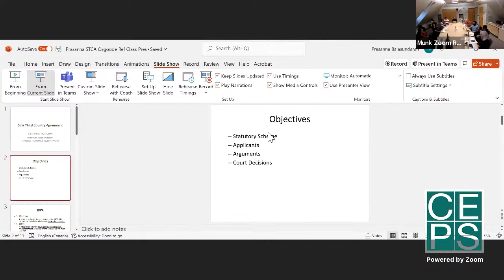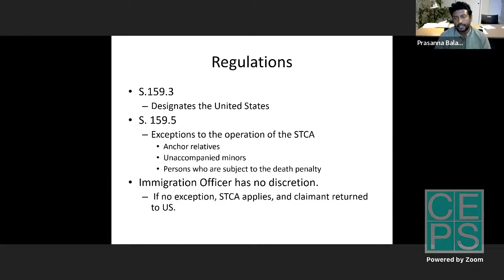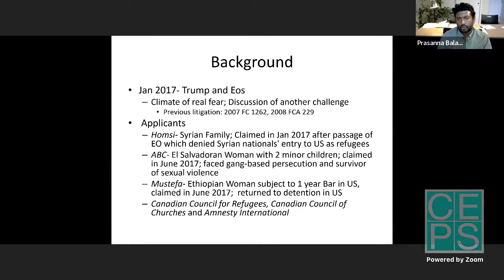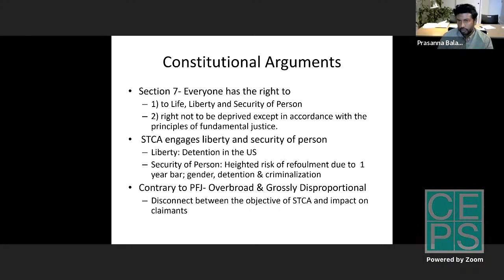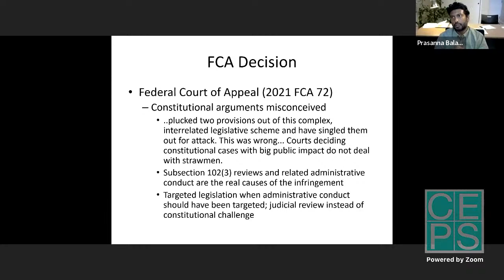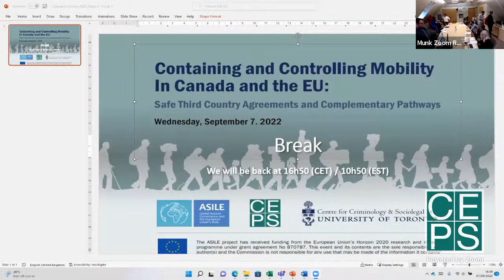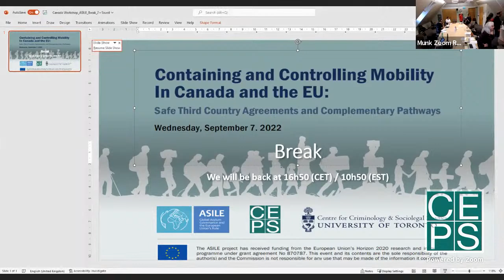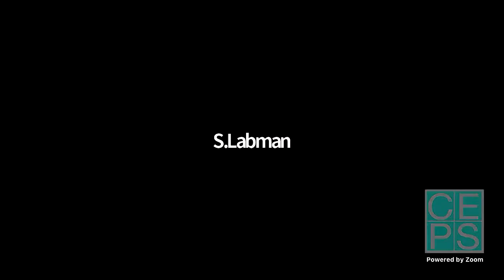ASILE Regional Workshop Canada: Containing and controlling mobility in Canada and the EU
Safe third country agreements and complementary pathways.

This Regional Workshop gathers academics, civil society representatives and other key stakeholders to comparatively address a set of relevant policy and legal developments related to refugee protection and solutions in Canada and the European Union.

The EU Dublin Regulation and the Canada-US Safe Third Country Agreement (STCA) aim to contain asylum seekers in the the first country of arrival (among the parties to the arrangement). What are the similarities and differences between Dublin and STCA, and what legal, political and administrative issues do they raise in principle and in practice?

Private refugee sponsorship, refugee-specific economic programs and temporary protection schemes create alternatives to conferral of refugee status and government-led resettlement. The UN Global Compact on Refugees promotes ‘complementary pathways’, defined as safe and regulated avenues in addition to resettlement by which refugees can gain access to a third country and have their  protection needs met. Taking the Ukraine and Afghanistan’s situations as case-studies, what do complementary pathways adopted in Canada and EU states reveal about contemporary dynamics of protection in those two contexts?

This Regional Workshop is organized by the University of Toronto and CEPS within the framework of the Horizon 2020 project ASILE – Global Asylum Governance and the European Union’s role. The ASILE project has received funding from the European Union’s Horizon 2020 research and innovation programme under grant agreement No 870787.